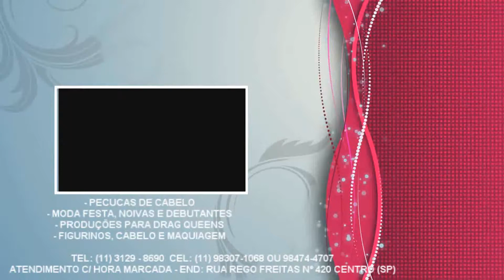CANDICE KAY | "BY JEFF FERRAZ" FREEDOM CLUB (02-09-17) BY LEH SANUTY